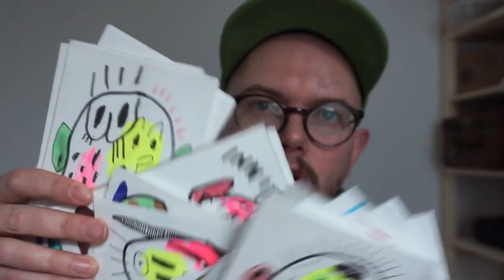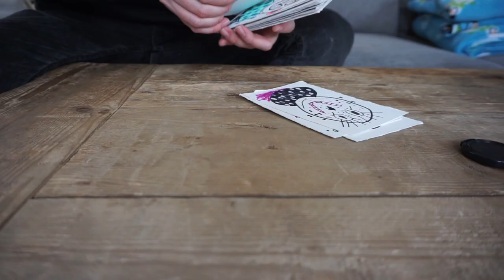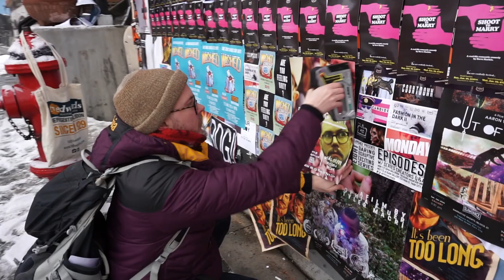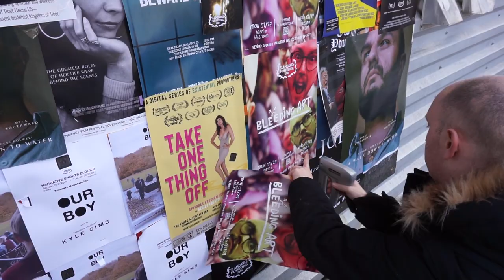BLEEDING ART screens at SLAMDANCE FILM FESTIVAL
Bleeding Art was made for ZERO BUDGET and was just screened at SLAMDANCE FILM FESTIVAL 2020 in Park City, Utah.
This video details the story of the film and talks about our time in Park City.

The remaining drawings will be available to purchase on my website.

As always, every like, comment and new subscriber makes all the difference to the growth of this channel so please hit the little thumbs up icon thingy and press the little subscribe button if you want to see more of my videos.

Thank you all for your continued support, it keeps me going.

Wishing you all well at this crazy time.
Stay indoors and wash your flipping hands yeah??